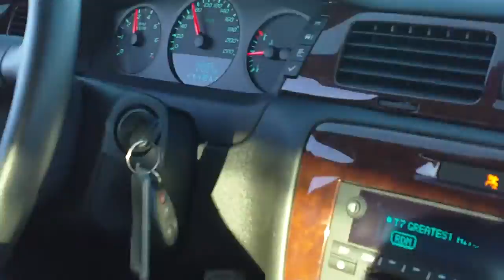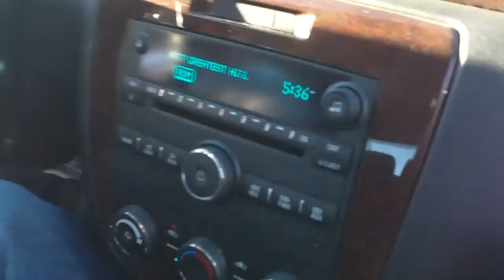CrazyCarClub - 2011 CHEVY IMPALA VS LUMINA VS GRAND AM DAVIDSFARM FIELD RACE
Taking Bobbys rental for a ride on the field